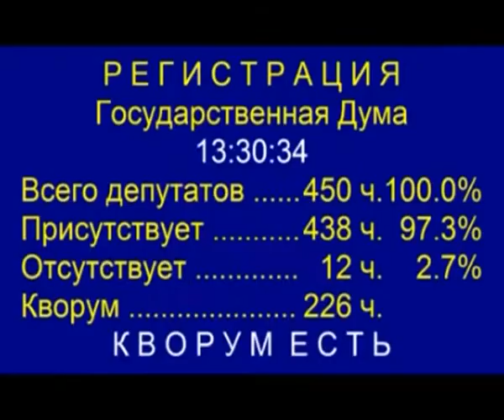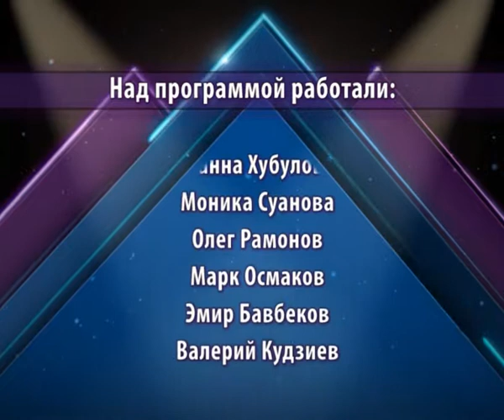Вслух про себя. Наука.